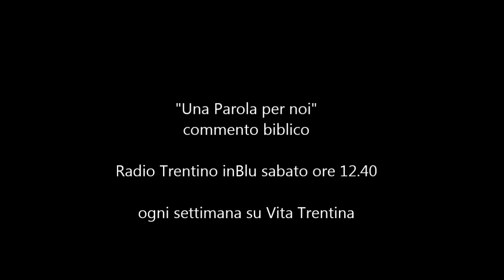Una Parola per noi - domenica 18 ottobre 2015 (XXIX del Tempo Ordinario - Anno B)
“Raccomandàti”. Sì, per servire.

“Imparate da me!”. Io non so in che misura possiamo dire di aver imparato questa lezione. Certo è che – soprattutto in certe stagioni della vita, o in certe epoche della storia – c’è sempre bisogno che Gesù Cristo ce la ripeta.

I lettura: Isaia 53,10-11;
II lettura: Ebrei 4,14-16;
Vangelo: Marco 10,35-45